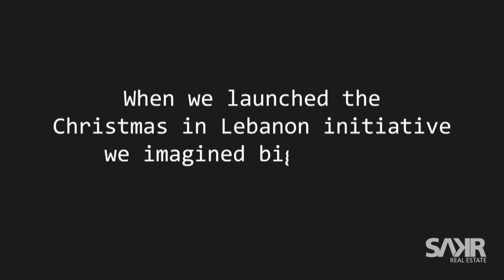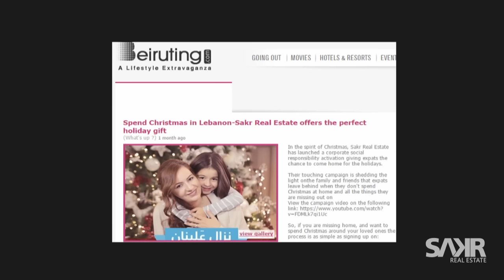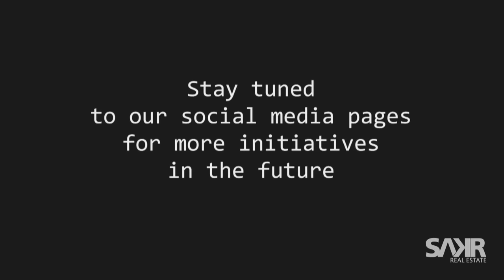Nzal3aLebnen - A reunited family